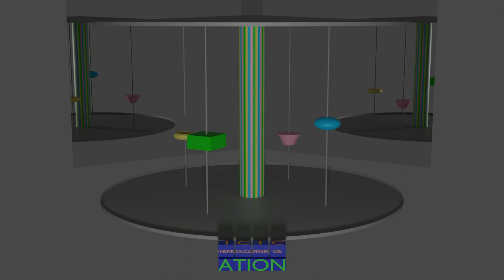Carousel (Merry Go Round)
My Blender Carousel (also called a Merry Go Round) was simple to build and animate. Shapes are used for the 'ridable' objects, each moving up and down at a different speed.

The actual Carousel is make up of four parts: The base, the center column, the poles, and the roof. These are all joined as one object. This only needs a start and an end keyframe for rotation (I used 0 and -1800 degrees) to spin it exactly 5 complete turns clockwise. 960 frames are used at a rate of 24fps to produce the 40 second animation.

The objects which move up/down are positioned on a pole and parented to the Carousel, thus they rotate with the Carousel. Here all four objects start and end at their lower position. To calculate the number of frames for each up/down cycle, simple divide 960 frames by the number of cycles desired (10 cycles = 960 / 10 = 96 frames per cycle). So for each cycle, set a keyframe for lower position and higher position (at half of the cycle frames). I simply did a copy/paste keyframe after setting the first set. I did this manually in about half an hour, but it could easily have been scripted.

The result is the objects going up and down while rotating, but doing it in this way avoids having to calculate the rotation while setting height keyframes.

Just for fun I added a mirror wall behind the Carousel.